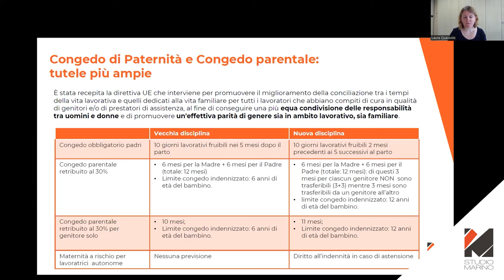Congedi Parentali: novità in vigore da Agosto 2022 - Pillole StudioMarino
Da Webinar 28 giugno 2022 - Laura Quassolo
Novità in vigore da Agosto 2022